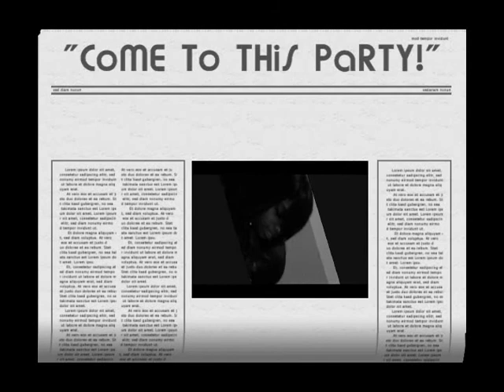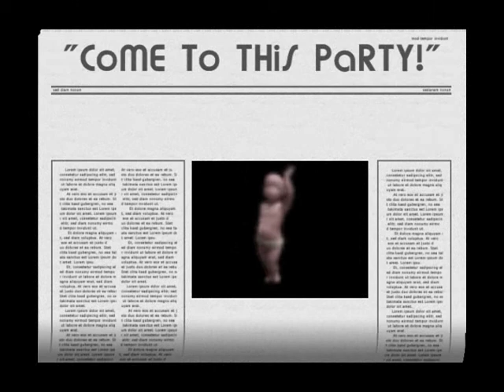[VIDEO]: "CoME To THiS PaRTY!" *A BaCKSTAGE PaSS!* {CLuB ~PoWER~ MiX} by MeRLIN B.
[VIDEO]: DiGITAL FLeSH ReCORDS! says! ...

"CoME To THiS PaRTY!"

You Now Have ... A BaCKSTAGE PaSS  @ *THe MuSIC SHoP*

 where "We SuPPORT INDIE MuSIC 24/7"